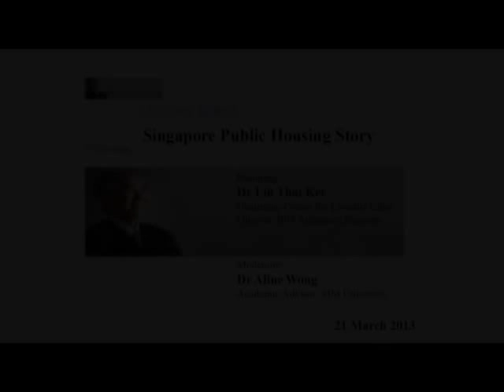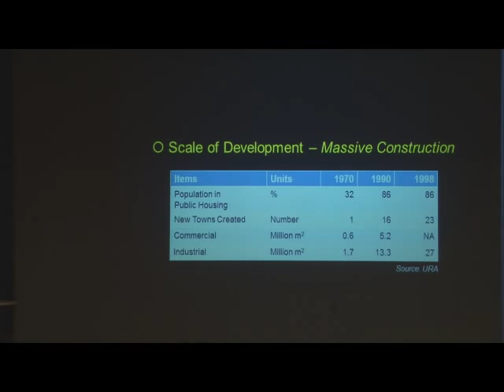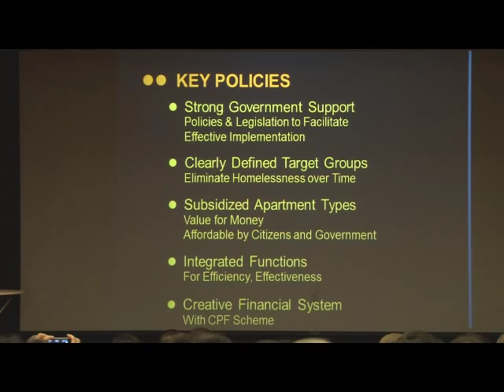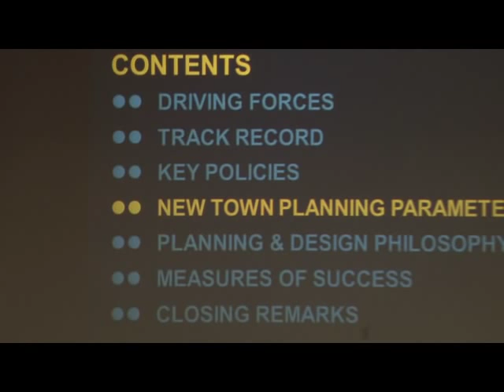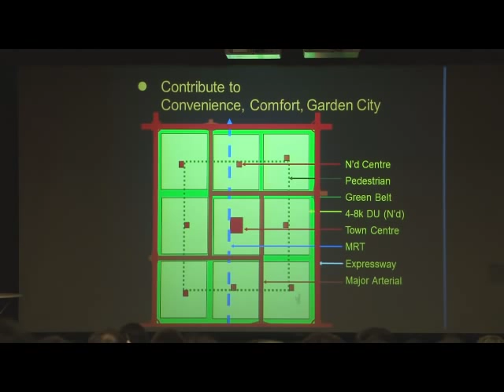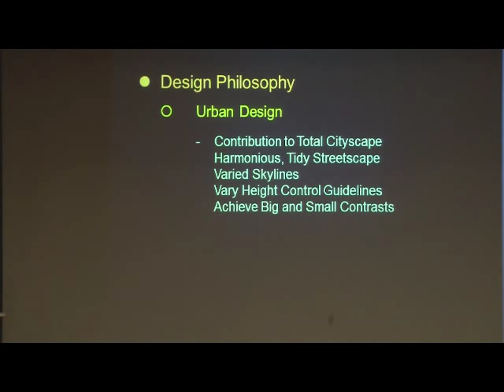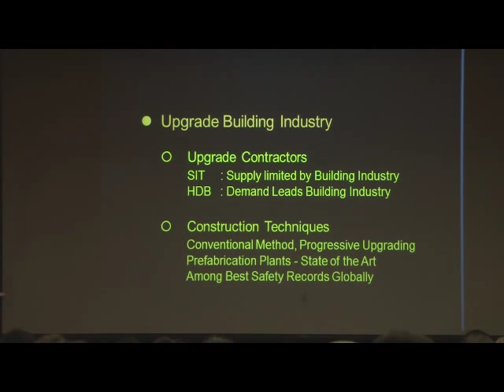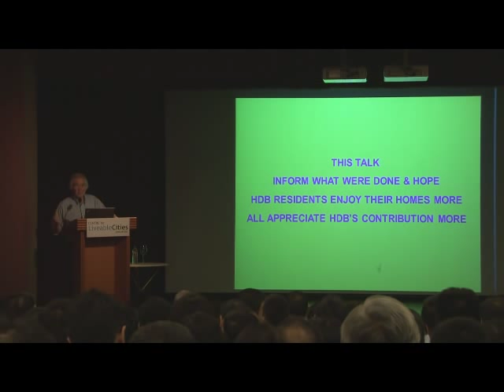Liu Thai Ker: Singapore public housing story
Dr Liu Thai Ker, Chairman, Centre for Liveable Cities and Director, RSP Architects Planners & Engineers Pte Ltd, gave a lecture entitled "Singapore Public Housing Story" in Singapore on 21 March 2013, organised by the Centre for Liveable Cities Dr Liu recounts his experience in leading Singapore's Housing & Development Board for 20 years, where he saw housing policy and planning develop alongside the growth of the country.